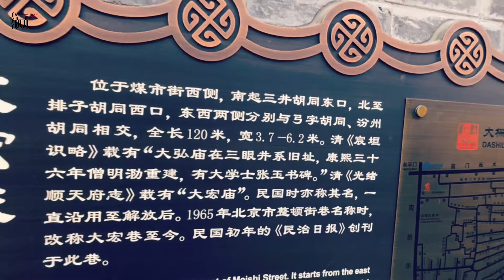Breathing China：Dahong Hutong（Alley）in Beijing（大宏巷）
走街串巷-探访老北京胡同之大宏巷